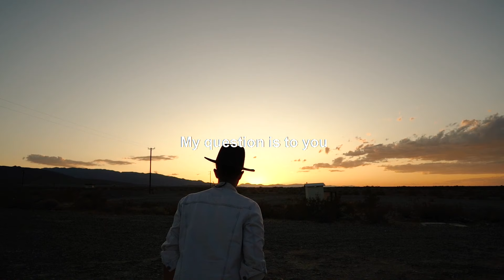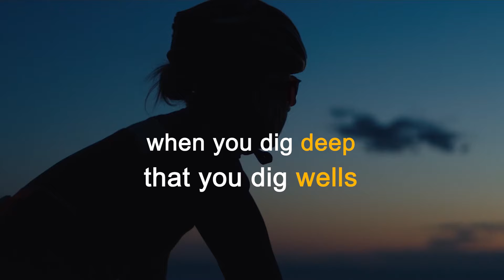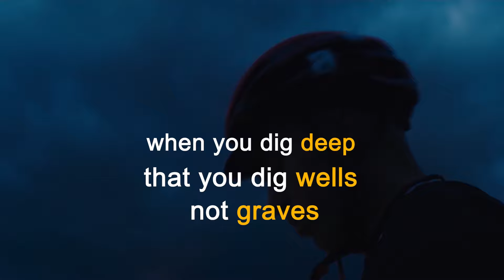KEEP THE DREAM ALIVE! 💭 | SUCCESS MOTIVATION 2022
Encouraging you all to keep the dream alive 💭 what could you do if you didn't hold back?!